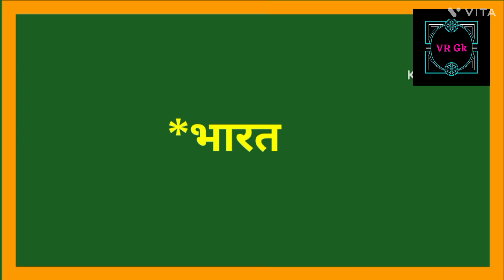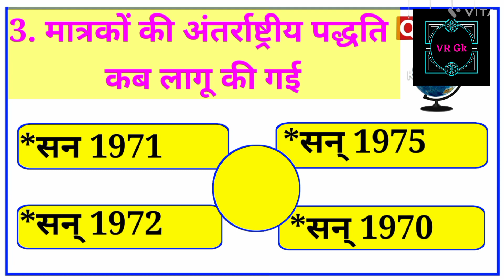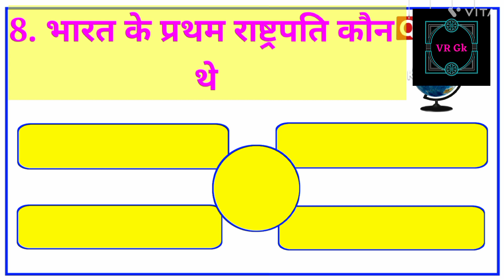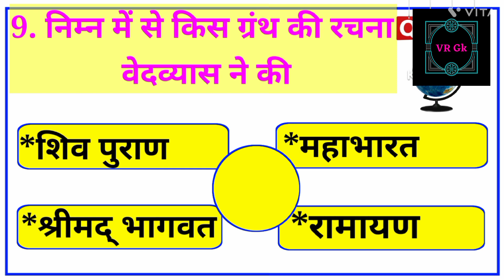Gk questions in Hindi!! Gk study!! SSC GD GK questions